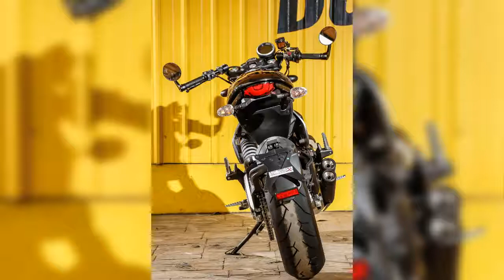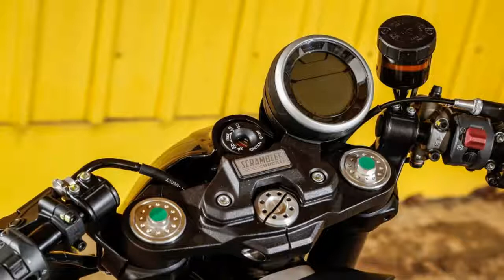2017 Ducati Scrambler Cafe Racer | Ducati Scrambler Edition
CAFÉ RACER

803 cc
The Ducati Scrambler Café Racer, Scrambler's interpretation of the legendary bikes that created a revolution in the motorcycle world, is an expression of free spirit and an emblem of style. Its "Black Coffee" colour brings back the 60s to today's Land of Joy.

The typical Scrambler teardrop tank with interchangeable panels is combined with a new seat, specially designed and equipped with a seat cover for the passenger. The handlebars with mirrors attached to the ends are typical of 60s racing; the same goes for the Termignoni exhaust with double silencer, the headlight fairing, the side number holders and the new Pirelli Diablo Rosso II with 17'' aluminium wheels. The styling is a clear reference to the style of the Rockers that in those days sped through the streets of the English capital.

The Ducati Scrambler Café Racer reinterprets what was one of the most influential movements in the history of motorcycling, recreating a legend with a contemporary character reflecting the essence of the Scrambler.